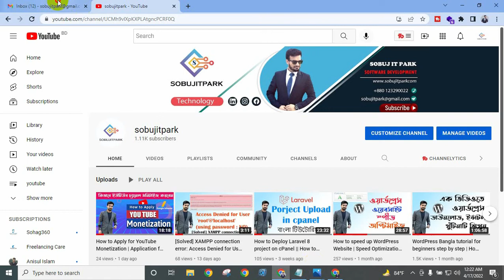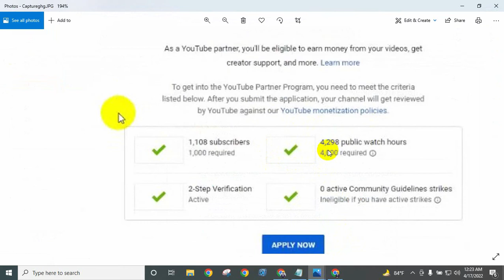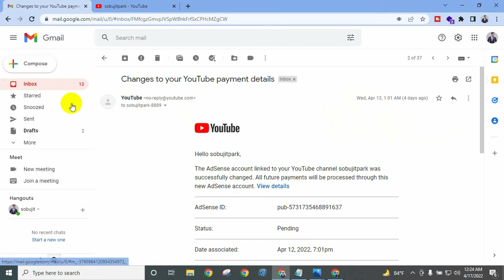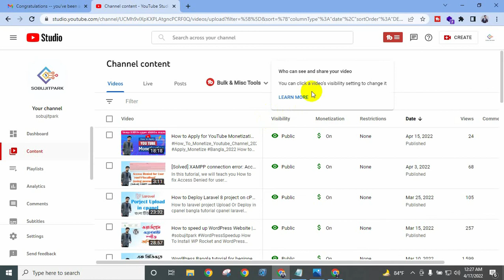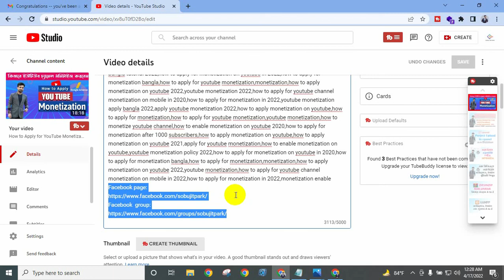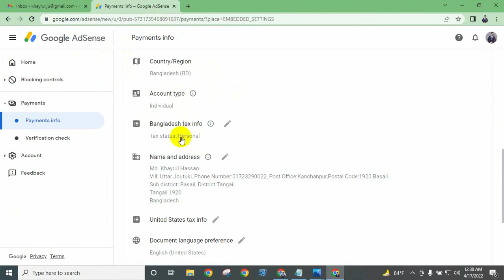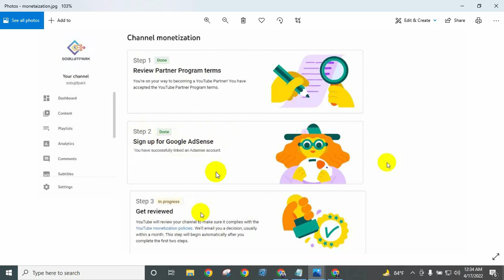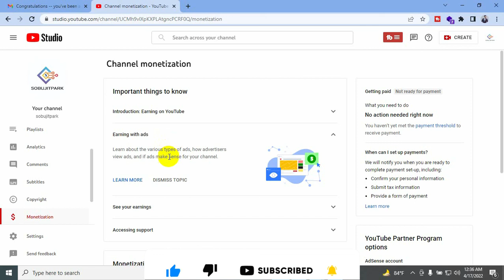How Monetization Enabled On My Youtube Channel In 24 hours Bangla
Today I'll show how my Youtube channel got monetization in 24 hours.